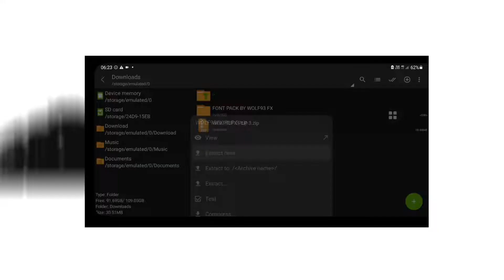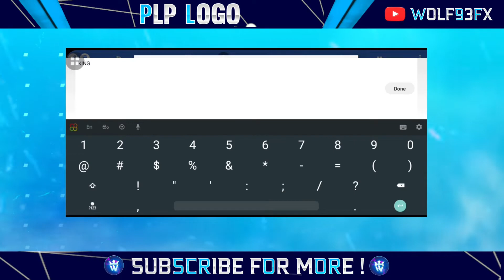PLP FILE LOGO FOR PIXELAB 🔵 | WOLF93 FX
PLP LOGO FILE FOR PIXELAB 🔵

🔵 NO PASSWORD

USED APPLICATIONS

☑️ PSCC
☑️ PIXELAB
☑️ LIGHTROOM
☑️Zarchvier

TAGS ♨️🙂

How to make gaming logo How to make free fire cartoon logo
How to make a gaming logo Free Fire gaming logo Free Fire logo
Games